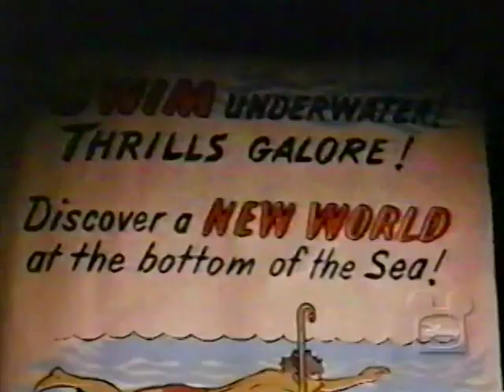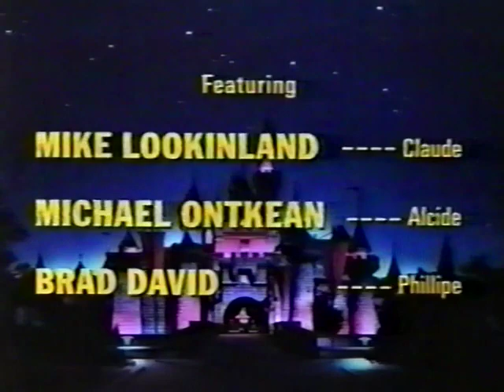Disney's "The Boy from Dead Man's Bayou" Part 2 Season 17 Ep 19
From Season 17 of Walt Disney's Disneyland Anthology program we have Episode 19: The Boy from Dead Man's Bayou, Part 2 which originally aired on February 14th, 1971.  A murky and mysterious Louisiana bayou is the setting for this tale of a missing sliver bell and the dangers two boys face in recovering it.  Years earlier a hurricane had ripped the bell loose from a church steeple and hurled it into Dead Man's Bayou, where a giant alligator lies in wait for those who would dive for it.  Starring John McIntire as Father Boudreau, Mitch Vogel as Jeannot, Frank Silvera as Uncle Maxim, Jeanette Nolan as Aunt Louise, Percy Rodrigues as Charbot, Vito Scotti as Mr. Bob, Marcel Hillaire as M. Verret, Mike Lookinland as Claude, Paul Fix as Captain Pierre, Michael Ontkean as Alcide and Brad David as Philippe.